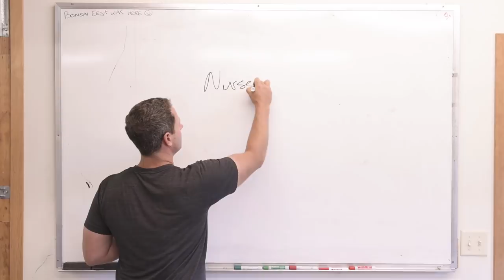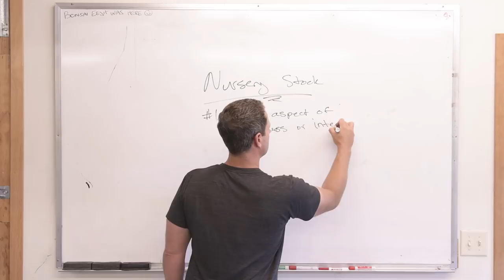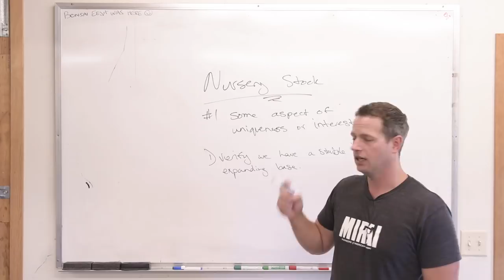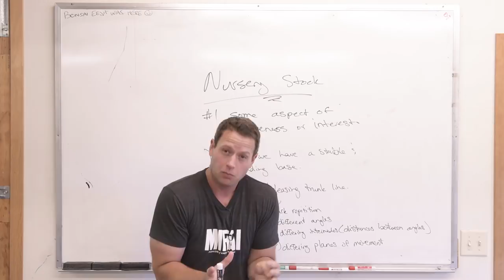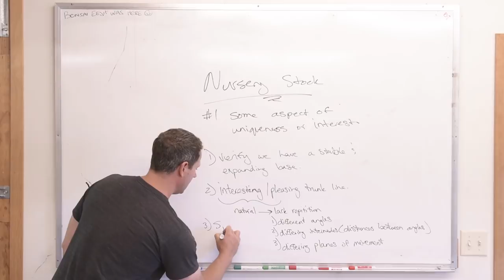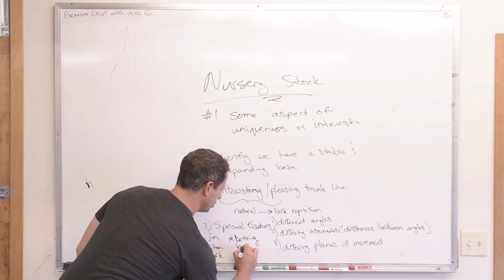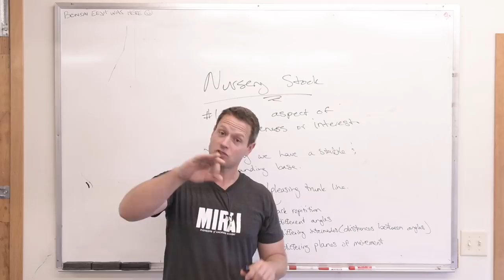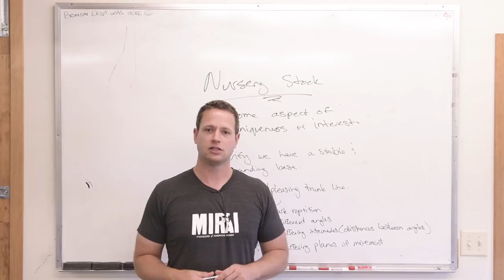Nursery Stock Series Pt. 1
Design - In this week’s stream we kick off Part 1 of our Nursery Stock Series, where we visit various local nurseries to select and style material straight from stock. We discuss the selection process and the decisions of that pivotal first styling with a unique Blue Rug Juniper.